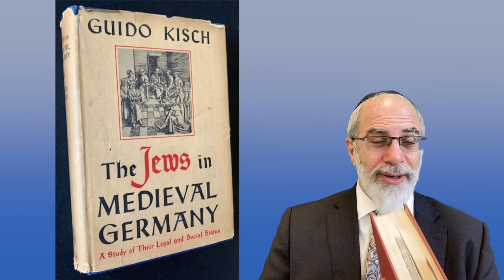Guido Kisch and the Sachsenspiegel (Birth of Ashkenaz Part VII)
Evolution of Jewry Law as expressed in the Sachsenspiegel.